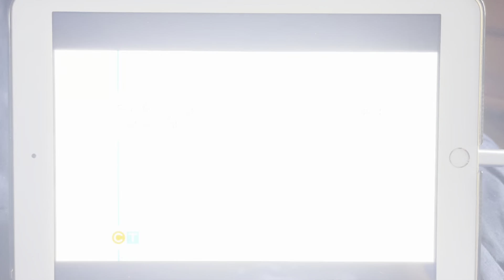CTV - Violence and Mature Subject Matter Viewer Advisory (2023)